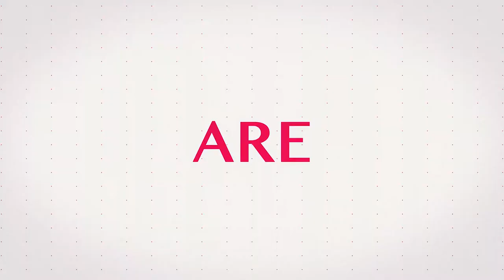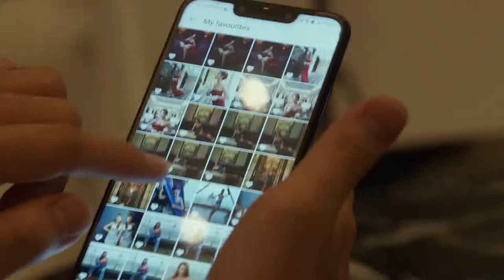Huawei Fashion Nova Challenge